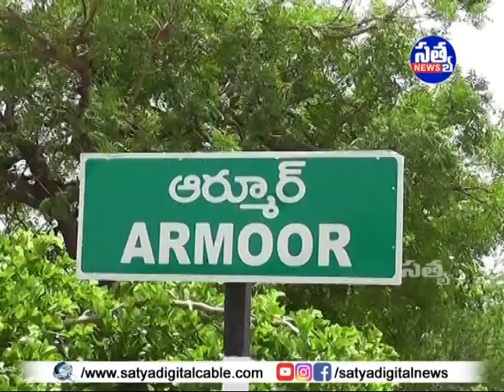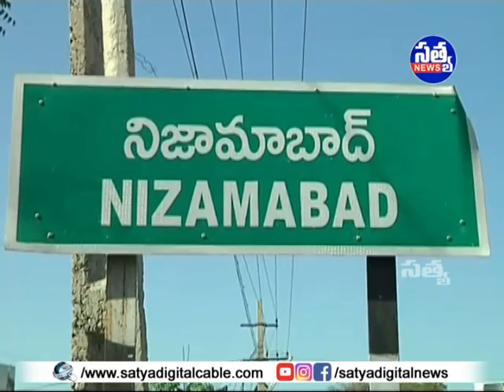SATYA DIGITAL DAILY NEWS ARMOOR || 26-05-2011